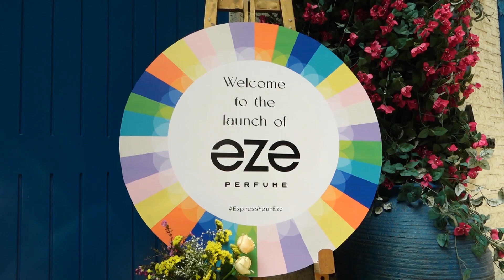Ankita Lokhande At Launch Of Perfume Brand Eze